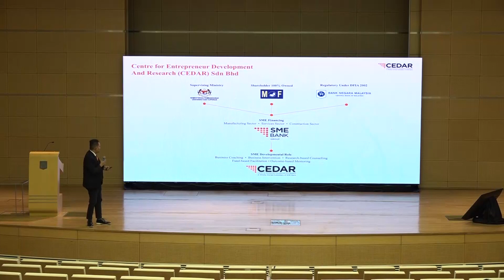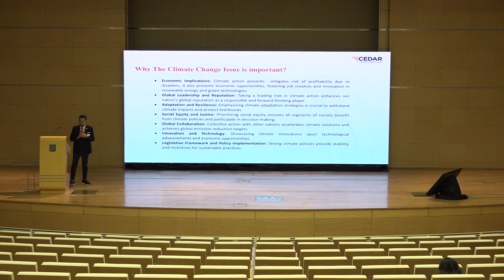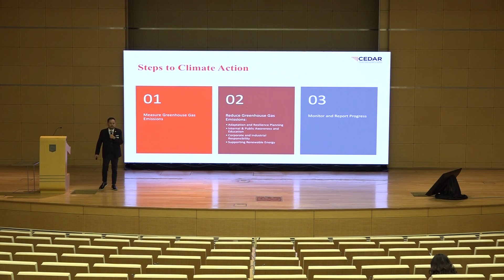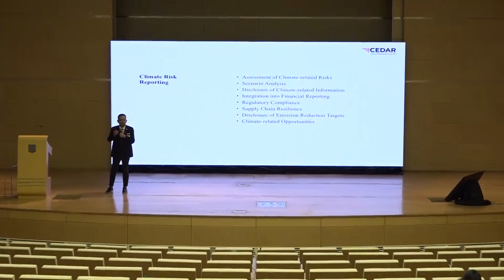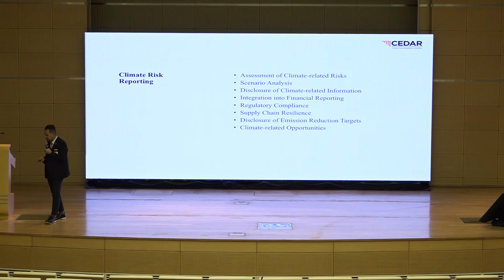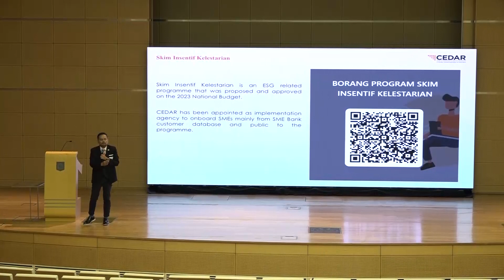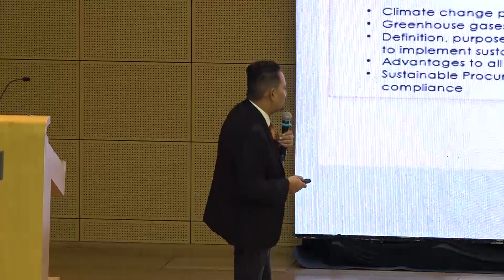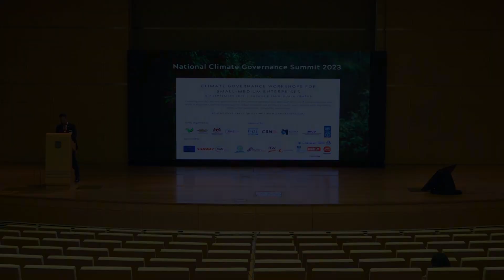NCGS D3 - Workshop VII - Overview of Incentives Available for your Sustainability Journey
Content curated and session presented by Admen Hassan [Head of SME’s Centre for Entrepreneur Development & Research (CEDAR)].

As a wholly-owned subsidiary of SME Bank, CEDAR feels strongly it is of paramount importance to address climate change as a global crisis. Climate change is not merely an environmental issue but a complex and multi-faceted challenge that requires urgent attention and collective action from all nations, governments, and individuals.

Attend this workshop to understand how to reduce your Greenhouse Gas Emissions, adaptation and resilience planning, public awareness and education, corporate and industrial responsibility, supporting renewable energy and how to monitor and report your progress. CEDAR will also share details of incentives to help SMEs such as: Skim Insentif Kelestarian, Low Carbon Transition Facility, Certified Green Procurement Professional and Industry4WRD.